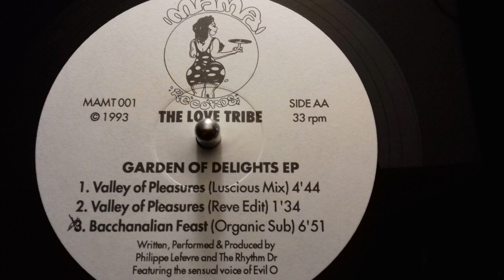The Love Tribe ‎- Bacchanalian Feast (Organic Sub)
MAMA Records ‎– MAMT 001 UK 1993